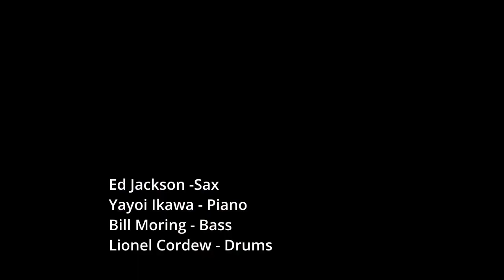Ed Jackson Reels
Here is a  short video highlighting just some of the special moments captured at Jackson Room in 2023. Sit back, relax and enjoy!